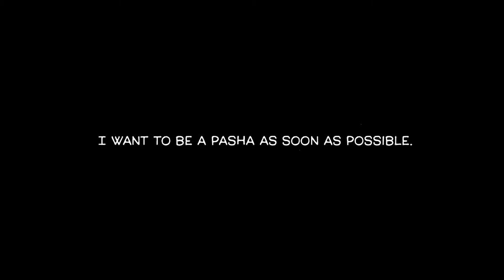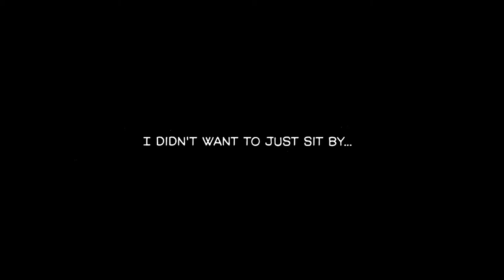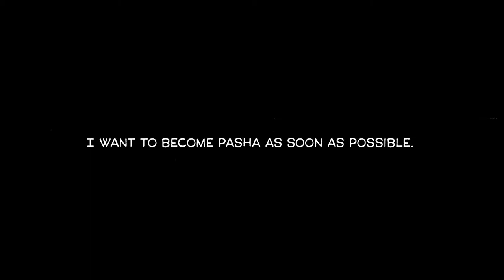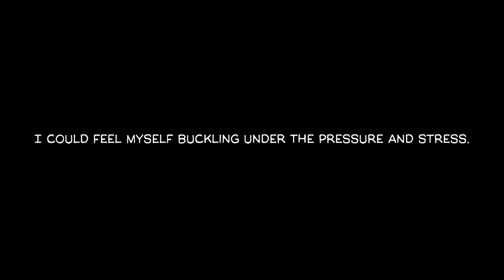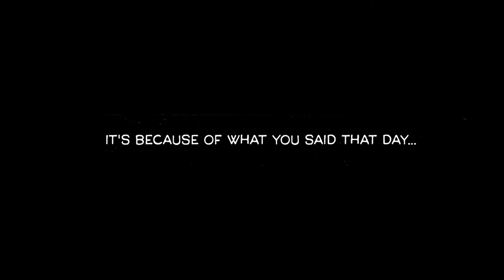EP3 | Altair: A Record of Battles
Interested? Read FREE chapter 1

Altair: A Record of Battles
By Kotono Kato
For generations the Torqye Pashalu and the Balt-Rhein Empire have stood in stern opposition of each other. Then one night, when an Imperial minister is found assassinated, the two nations are plunged into a potentially explosive situation! As the generals of Torqye’s council cry for war, Mahmut comes to discover the devious truth behind the assassination! Thus the young pasha’s battle for his country, peace and trust in his fellow man begins!